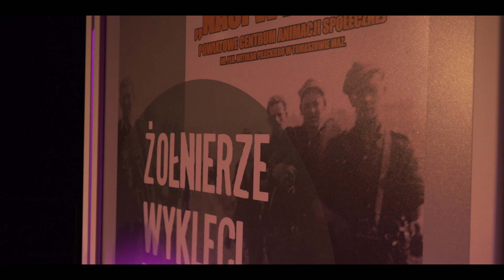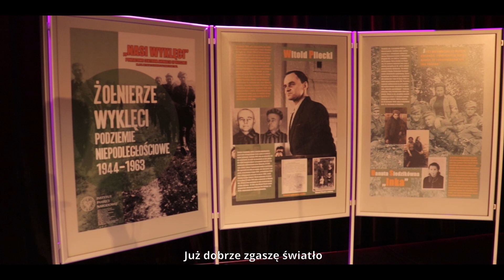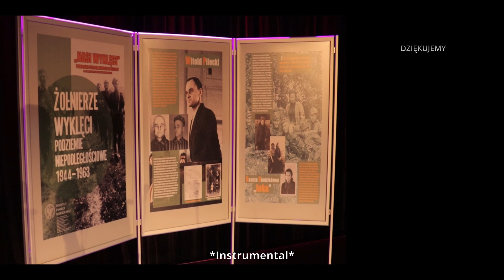Narodowy Dzień Pamięci o Żołnierzach Wyklętych!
Zapraszamy do obejrzenia koncertu poświęconego Żołnierzom Wyklętym. Pamiętajcie, że dziś Narodowy Dzień Pamięci o Żołnierzach Wyklętych! Nasi młodzi wokaliści – Zuzanna Ignasiak, Weronika Bąk i Adrian Wymysło, pod kierunkiem p. Katarzyny Rychlik, a także instrumentaliści – Konrad Ignasiak- gitara, Mikołaj Banasik – gitara i Szymon Pawlikowski – cajon, przygotowali dla Was utwory, które, mamy nadzieję, choć na chwilę pozwolą się zatrzymać i wspomnieć losy tych wyjątkowych, niezłomnych ludzi. Nad całością czuwali nasi instruktorzy: przygotowanie instrumentalne i dźwięk – Grzegorz Przedbora, światło – Marcin Goździk, kamery – Marcin Goździk i Kamil Maciński.